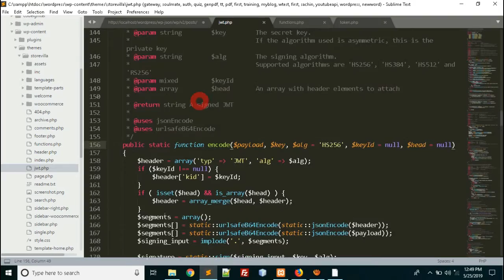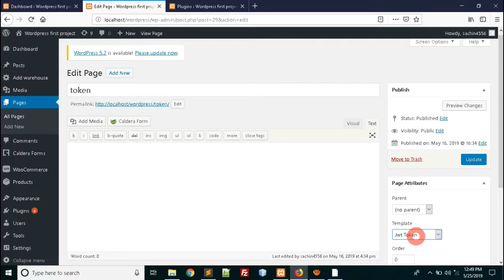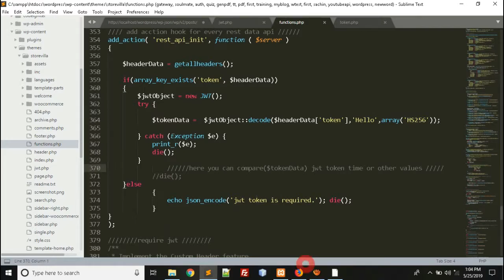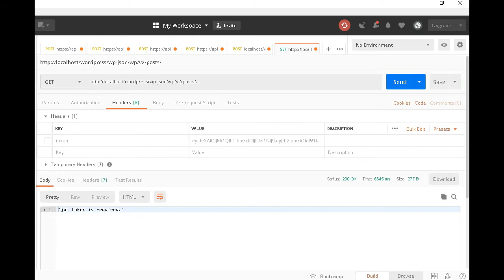Jwt in wordpress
Jwt authentication in wordpress for every rest api request.